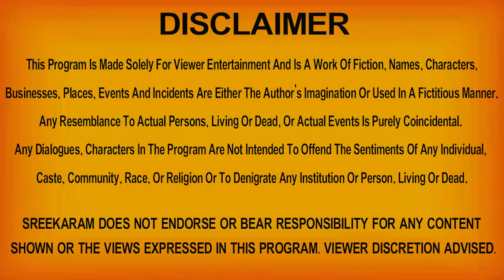Simha Rashi Vaara Phalalu 2021 | Simha Rasi Weekly Phalalu Telugu | 28 November - 04 December 2021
Watch Simha Rashi Weekly Horoscope | Simha Rasi December 2021 Telugu | Simha Rasi December Month 2021.

Here is Simha Rashi December 2021 Telugu | December 2021 Simha Rashi Phalalu